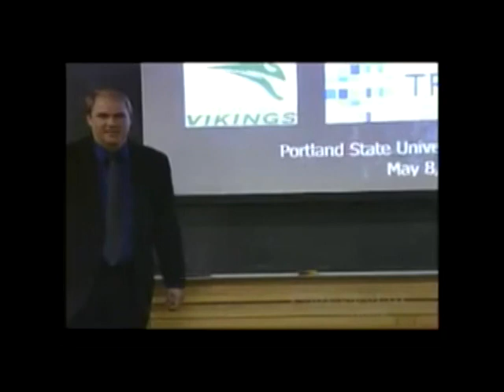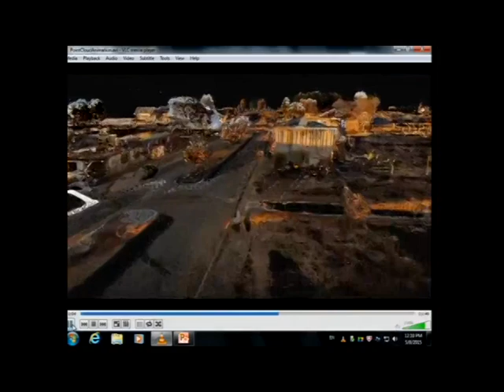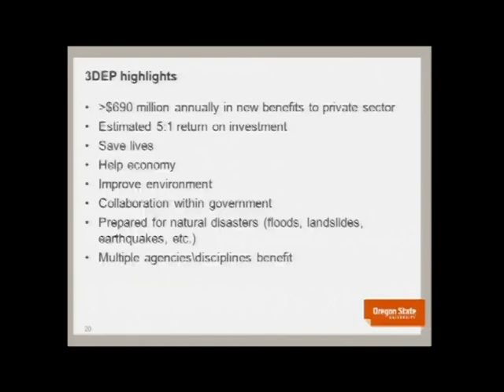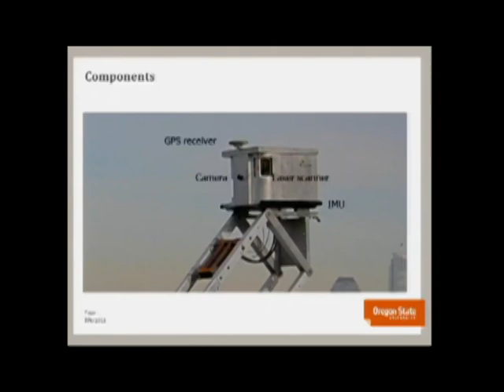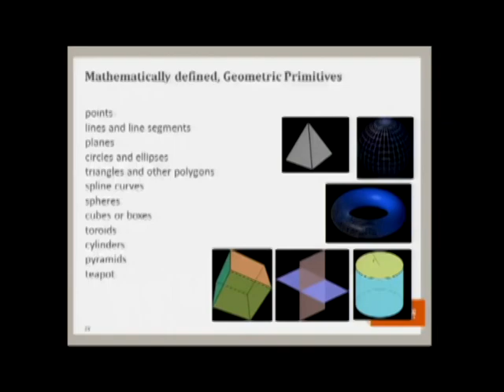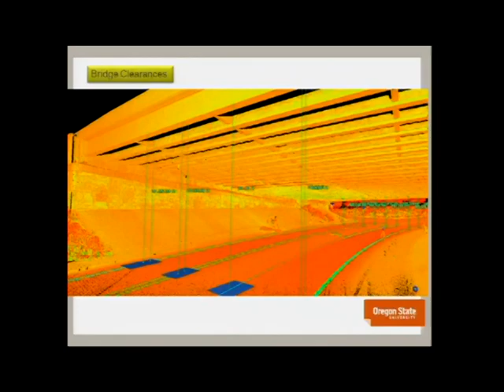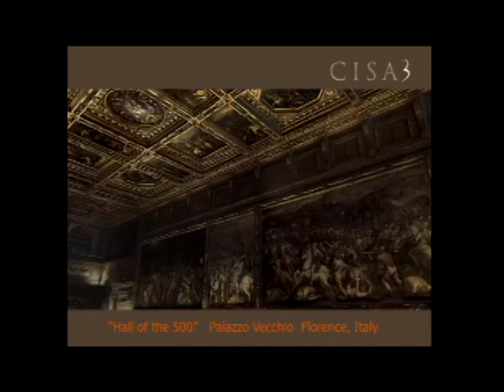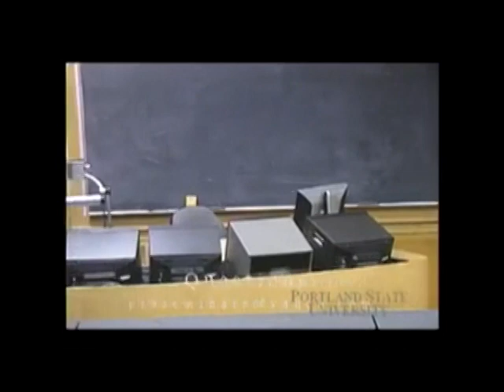Lighten Everyone's Load: LIDAR Applications to Support Engineers, Planners, Scientists and More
Seminar Speaker:
Michael Olsen, Assistant Professor of Geomatics, School of Civil and Construction Engineering, Oregon State University
Event Date:
Friday, May 8, 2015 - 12:00pm to 1:00pm